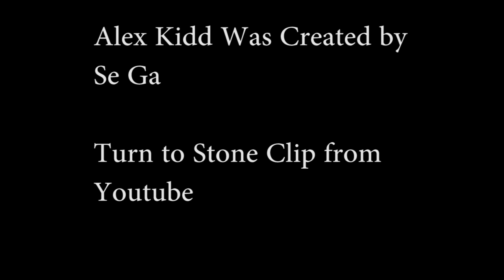General Lotz Reviews Alex Kidd in Miracle World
In the first edition of mascot month General Lotz reviews Sega's Master System mascot game Alex Kidd in Miracle World!